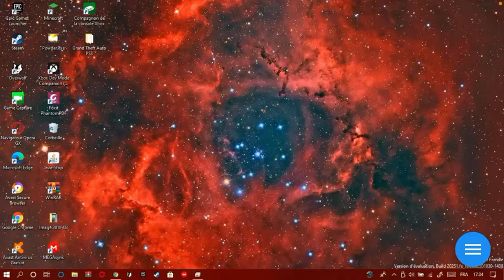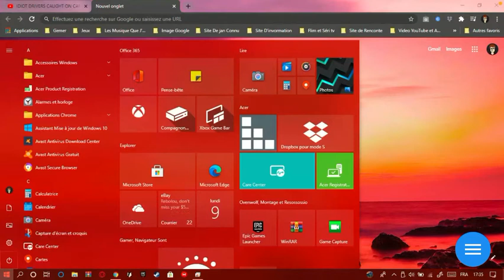Un bureau connecté